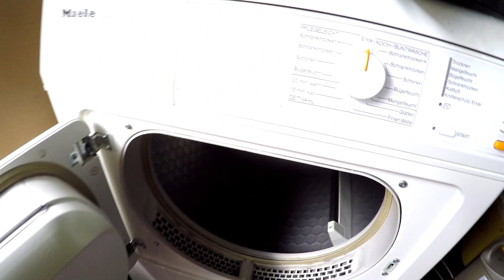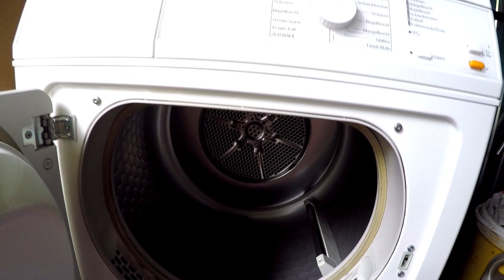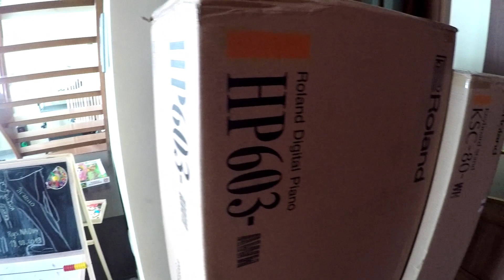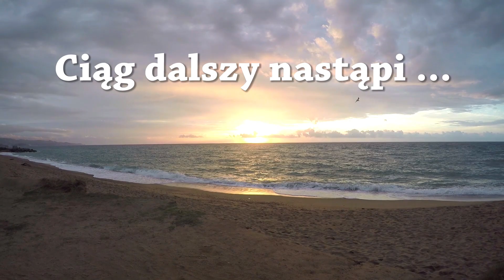Wyrzuciłam wszystkie lekarstwa !!! Robię porządki w domu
Witam,

Z tej strony Kasia.

Po powrocie z 2,5 miesięcznej podróży do domu mamy mnóstwo spraw do załatwienia. Robimy porządki, mam mnóstwo prania, pozbywamy się wielu niepotrzebnych rzeczy.

Dzieci szybko wyrastają z ciuszków, więc je przebieram, rozkładam po szafach.

Następnie zaglądam do szaf i wyrzucam to, czego nie używamy. Padło na karton lekarstw.

Od kilku miesięcy postanowiłam leczyć dzieci naturalnie. Nie używam zatem żadnych lekarstw. Czy z lekarstwami, czy bez choroba tak i tak trwa około tydzień. W ciągu tych kilku miesięcy dzieci były jedynie przeziębione - katar, kaszel i nic więcej. Daję im często miód i świeże soki owocowe. Ostatnio jak pojawił się kaszel piły syrop z sosny, zrobiony przez Babcię ;)

Przebrałam zatem leki. Kartoniki wyrzuciłam do papieru, plastik do plastiku, a leki zawiozłam do apteki. Uzbierał się cały worek.

W międzyczasie do drzwi zadzwonił kurier - :):):) przywiózł paczkę - nasz prezent z okazji 10 rocznicy ślubu, coś co chciałam kupić od dawna !!!

Co jest w tej paczce, dowiecie się z  filmu ;)

Następnego dnia jestem z dziećmi w domu, wyciskamy świeży sok z jabłek i marchwi. Dzieci mi w tym pomagają. Ania z Nadią  bawią się pulpą, która pozostała z wyciśniętych owoców.

Szymon natomiast pisze palcem po bułce tartej. Ćwiczy motorykę małą.

Potem zainteresował się tablicą Montessori. Nadia do niego dołączyła i na drugiej tablicy układała cyfry.

Muzyka, którą wykorzystuję:

Biblioteka audio - YouTube:

1. Birds in Flight - Dan Lebowitz

2. Beach Disco - Dougie Wood